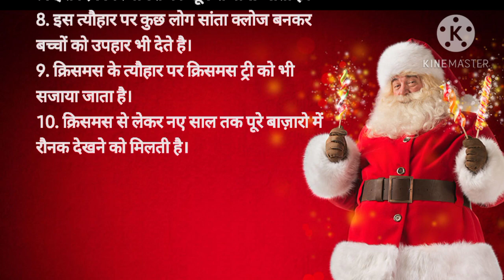showandtell2020 || 10 lines on Christmas || Essay in Hindi|| Show and Tell 2020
क्रिसमस डे
क्रिसमस डे 2022
क्रिसमस पर 10 लाइन कैसे लिखें
क्रिसमस के बारे में कैसे लिखें
क्रिसमस पर निबंध हिंदी में
क्रिसमस पर 10 लाइन निबंध
हिंदी में क्रिसमस पर 10 पंक्तियां
क्रिसमस पर 10 लाइन
क्रिसमस त्योहार पर 10 लाइन निबंध
क्रिसमस पर 10 वाक्य
क्रिसमस पर निबंध
क्रिसमस के बारे में 10 लाइन
क्रिसमस पर 10 लाइन हिंदी में
क्रिसमस पर हिंदी निबंध
क्रिसमस पर 10 पंक्तियां
Christmas Day
Christmas Day 2022
10 lines on Christmas in Hindi
10 lines on Christmas festival 2022 in Hindi
10 lines about Christmas festival in Hindi
10 sentence about Christmas in Hindi
Christmas essay in Hindi 10 lines
10 lines on Christmas Day in Hindi